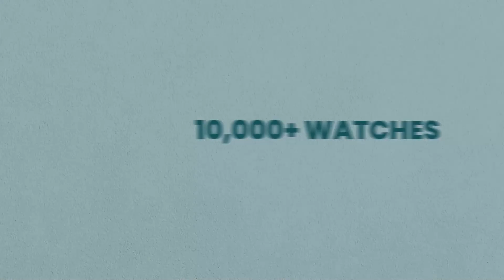Instinct 2 | Garmin Instinct | Garmin Watches | Helios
Own your hustle, your adventure and your pride with the instinct 2 from Garmin. Designed for the Valiant you.